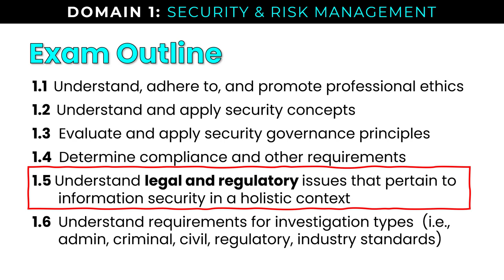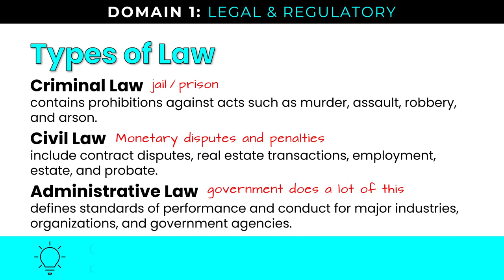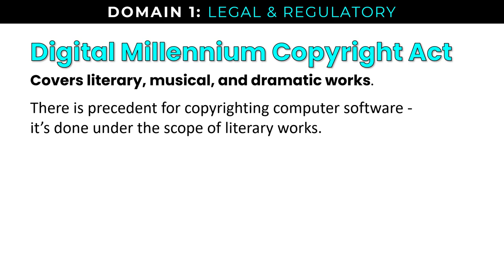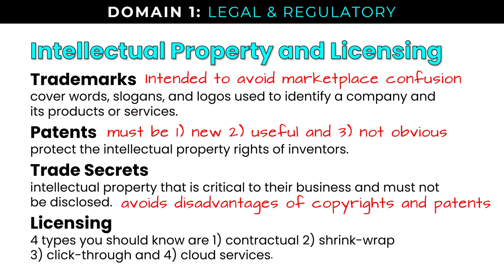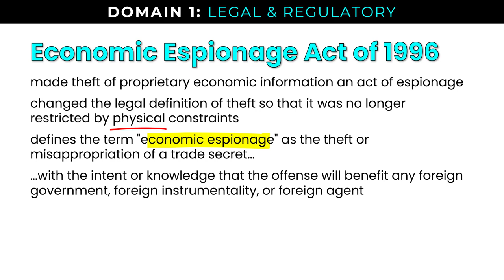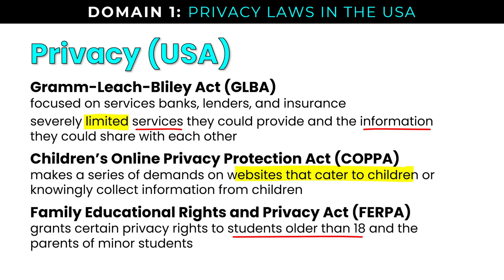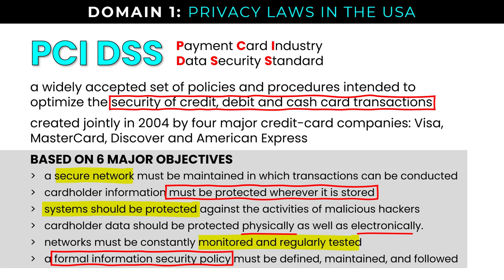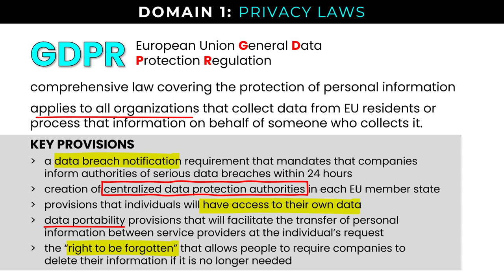CISSP Exam Cram: Laws and Regulations (CISSP 2021)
This video is your guide to laws and regulations likely to appear on the CISSP exam! It includes coverage of a wide range of topics likely to appear on the exam, in a format designed to minimize the time and effort to exam readiness!

ISC2 Official 2021 CISSP Study Guide and Practice Tests Bundle

CISSP 2021 Official Study Guide

CISSP 2021 Official Practice Tests